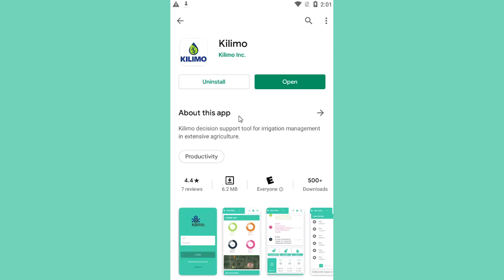Cómo descargar la Aplicación movil de Kilimo para Android